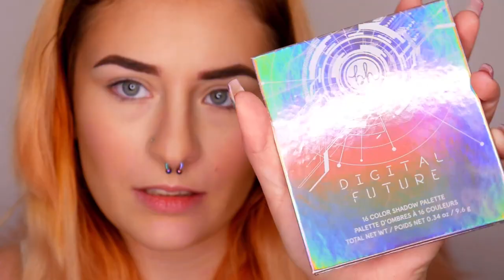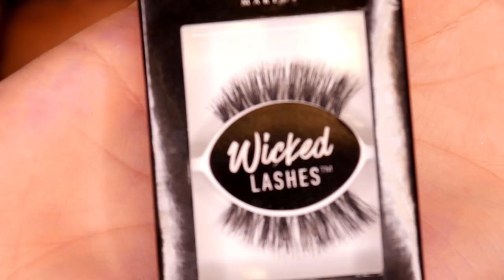Rainbow Eye Make Up🌈 + cute cat content 🐱(german)| Steffi Versatile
Unbezahlte Werbung
Da ich es leider nicht in die TV Show Lets Glow geschafft habe, lasse ich es mir nich nehmen ein paar Looks nachzuschminken. Heute: Rainbow Eyes - Viel Spaß beim anschauen! 👍